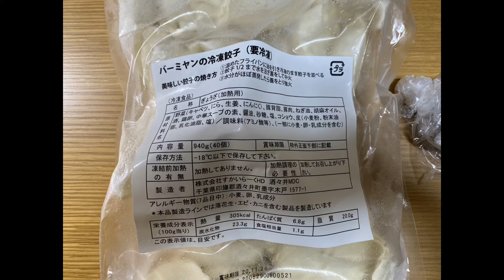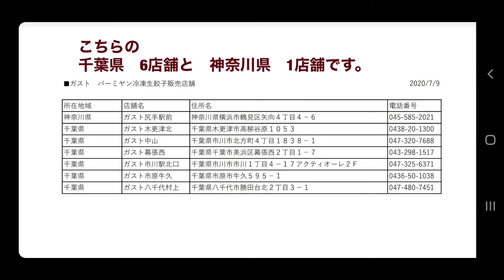バーミヤンの冷凍生餃子をガストで買って来ました。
バーミヤンの人気餃子が、ガスト7店舗で限定　お持ち帰り冷凍販売　40個　７９９円　税抜　早速、買って来ました。
もちもちで美味しかったです。
生餃子は、やはり美味しさが、違います。